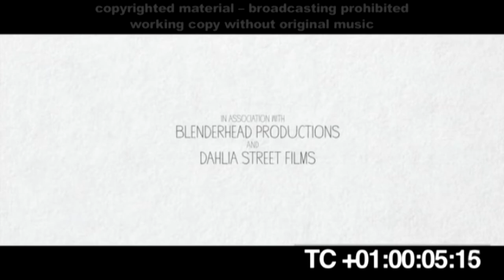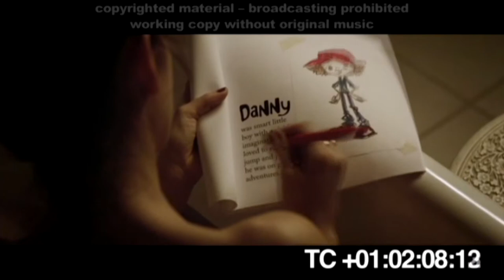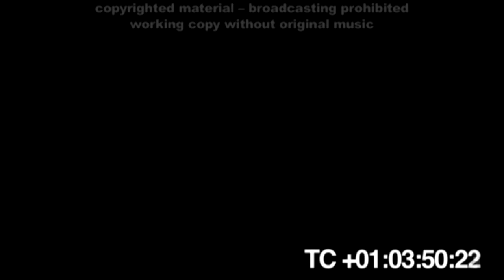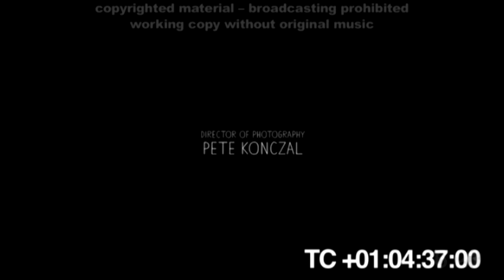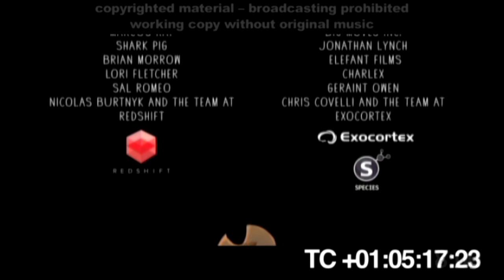DANNY and the WILD BUNCH - rescore by ZOLTAN HEGYALJAI-BOROS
Written and Directed by Robert Rugan

Submission for 8th International Film Music Competition 2019,
15th Zurich Film Festival